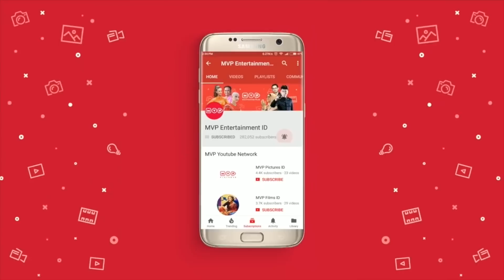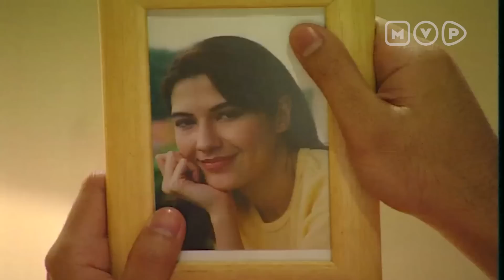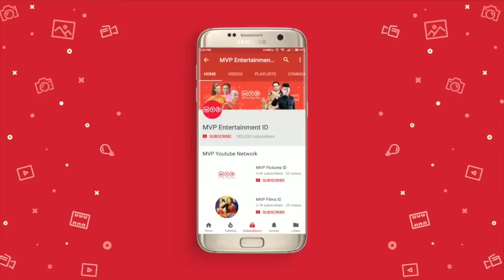Sudah Tidak Sehat | Doa Membawa Berkah Episode 31